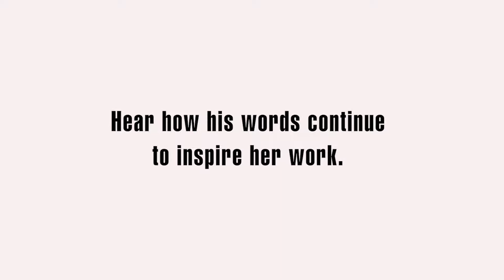Celebrating MLK Day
Cherylyn Strong, director of the Resource Center at St. Vincent de Paul, marched in the Memphis Sanitation Workers' Strike and was in the audience for Dr. Martin Luther King, Jr.'s "I've Been to the Mountaintop" address on April 3, 1968. It was the last address he gave before his assassination the next day. Dr. King's words and passion to correct social injustice continue to inspire Cherylyn's life work.

About us: Serving the poor and giving others the opportunity to serve. St. Vincent de Paul has been helping families living in poverty in central and northern Arizona since 1946.